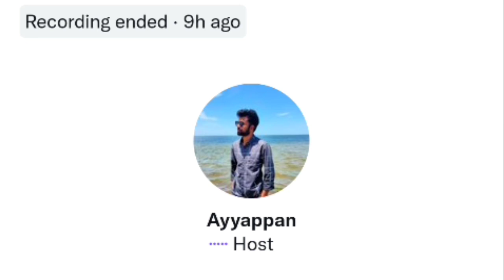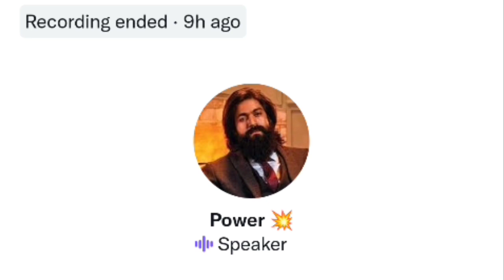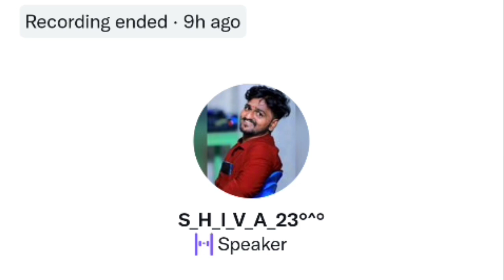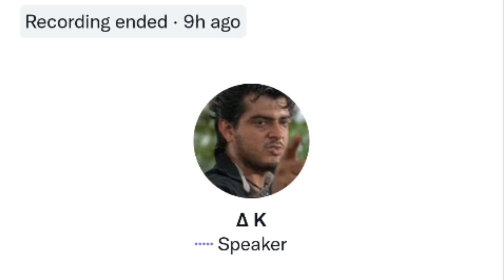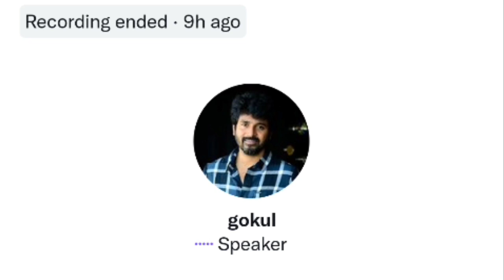Karthik ravivarma's Latest Movie Updates | ayalaan | kaathuvaakula rendu kadhal |Twitter Space Tamil